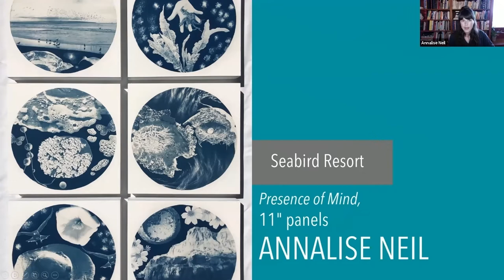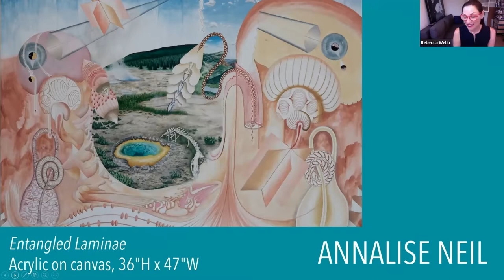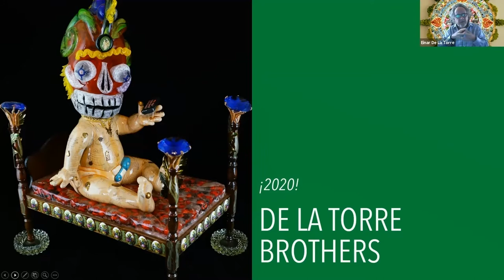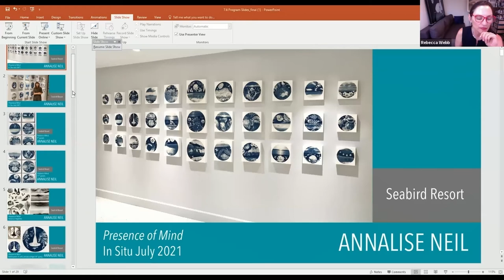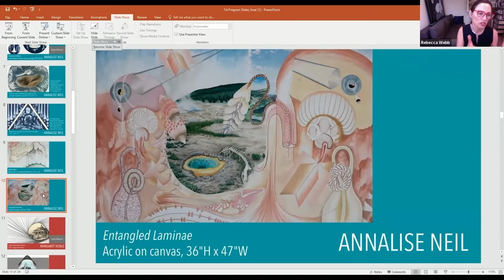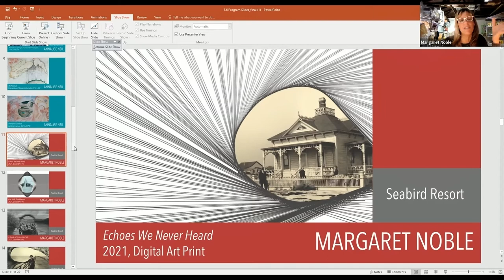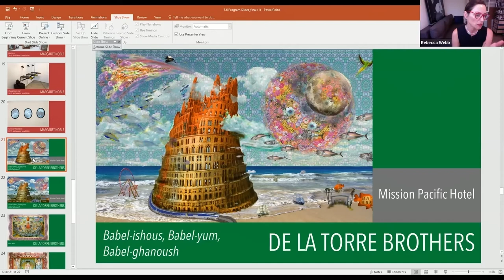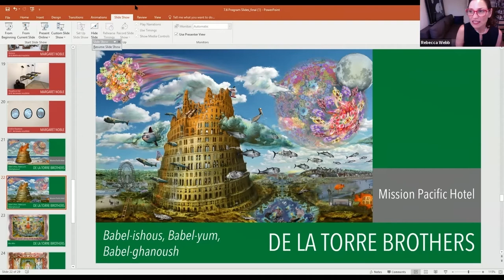SmallTalk: Symbolism And Meaning, Author And Audience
In a multi-year collaboration, OMA curated a distinctive collection of art for the recently opened Mission Pacific Hotel and The Seabird Resort in downtown Oceanside. Join special project director, OMA co-curator, and visual artist Rebecca Webb to learn more about this project as she engages in a roundtable discussion with artists Einar De La Torre, Annalise Neil, and Margaret Noble. Learn about the artwork featured by each of these artists on display at both sites and their unique ability to create meaning through visual storytelling and symbolism. Through this conversation, we will explore their creative processes, contributions as artists, and shared outlook on the powerful relationship art can forge between author and audience.